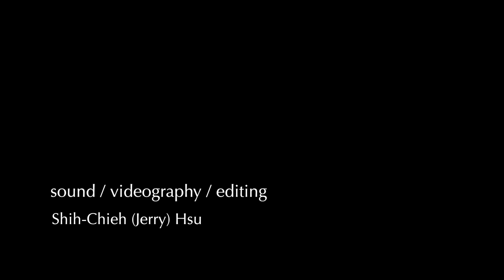Ronald Y. Nakasone and Richard Whittaker on Art, Culture and Religion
On 5 March 2016, Works & Conversations magazine founder Richard Whittaker interviews Calligraphy Artist and Buddhist Art and Culture Professor Ronald Y. Nakasone to talked about art, culture and religion

0:12 Family history
5:48 Okinawan Heritage
10:24 Modern life's impact on traditional Asian value and culture
12:36 Principles on respecting ancestors
13:50 Regarding the interconnect and interdependency of all
15:39 Internet as a metaphor of interconnect of the world
17:00 Teaching by example
18:18 Comparing individualism and interconnected view
22:07 The make of "I"
23:35 East v.s. West
25:42 Technology's impact on human interaction
28:00 Deeper meaning of benefiting others
29:33 Impact of spoken words
30:36 About Karma
33:55 Other religions' perspective on Asian culture
35:52 Thought on all faith tradition
38:19 Meaning of life
40:51 About GTU's combining art and religion
          (may changing to "Art and religion as one"?)
42:56 When art expresses spiritually
44:35 Feeling and knowing
46:37 Faith in moving forward
47:38 One who masters craft masters himself
50:41 Thought and ordinary things
51:38 Formless form

cameras: Panasonic GH3, two Olympus E-M5
lenses: Olympus 12-40mm/f2.8, Olympus 45mm/f1.8, Olympus 75mm/f1.8
recorder: Tascam DR70
mic: Polsen OLM-10, Polsen OLM-20
video edit: Final Cut Pro